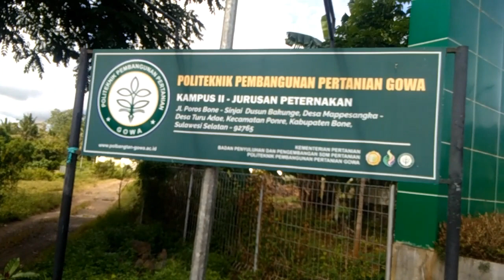Dasar-Dasar Ilmu Peternakan dan Kesejahteraan Hewan oleh Andi Muh. Ali Ridho P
Sebagai media pembelajaran agar Mahasiswa dapat memahami Penjelasan Dasar-Dasar Ilmu Peternakan dan Kesejahteraan Hewan. Disampaikan oleh Mahasiswa Peternakan Polbangtan Gowa Kelas I D Penyuluhan Peternakan dan Kesejahteraan Hewan (Andi Muh. Ali Ridho P)

Terimakasih atas semangatnya Andi Muh. Ali Ridho P. Sukses terus ya.